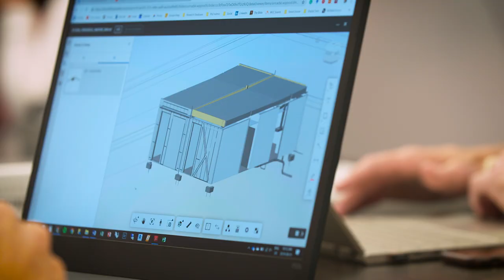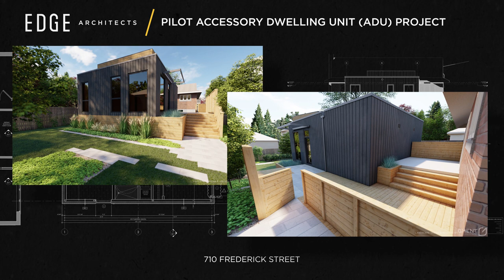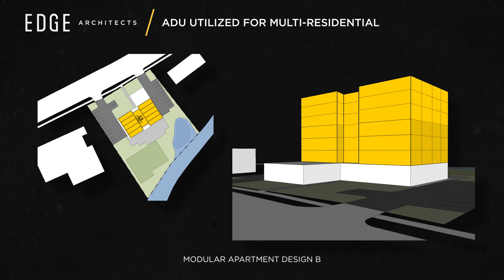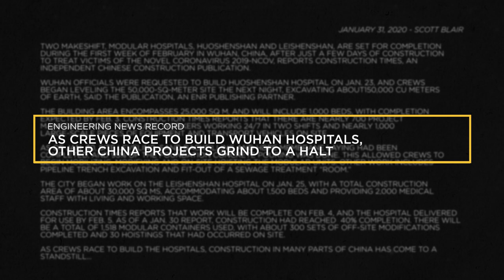EDGE Architects - Innovation Through Modular Construction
Here's another film that showcases our interests and experience with innovation in the construction industry. Modular and prefabricated living environments will help us respond to the ever growing housing crisis facing our communities. It can also offer opportunities for rapid response to unknown situations like natural disasters and Covid-19.

Thanks to everyone for your interest. Special thanks to O'Connell Creative for all of these great video assets and of course our wonderful client (KW Habilitation), our modular fabrication partner (Z Modular) and all the other consultants, trades and suppliers who have been working closely with us.